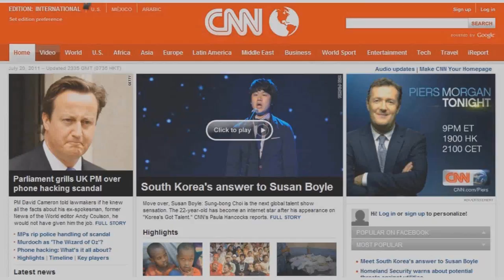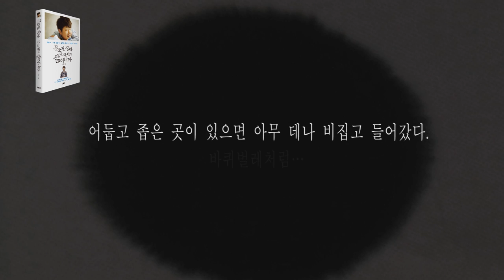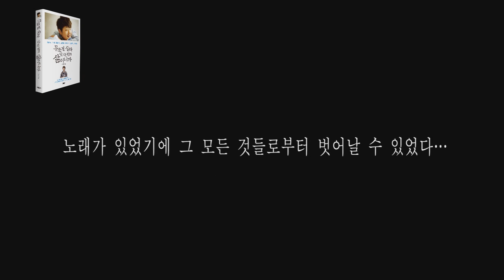Sungbong Choi Book trailer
This is Sungbong Choi's book trailer for his essay "Live No Matter What, Because You only Live Once"